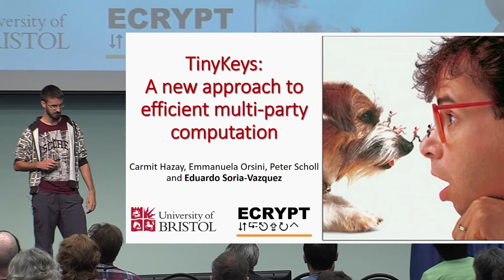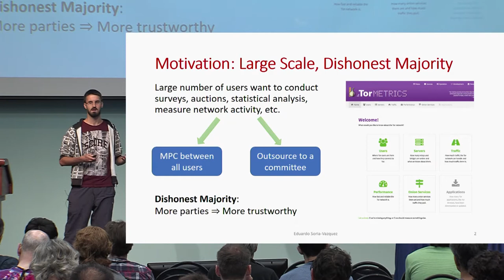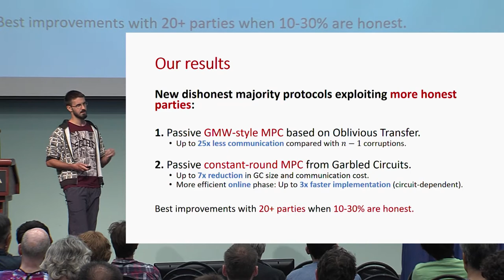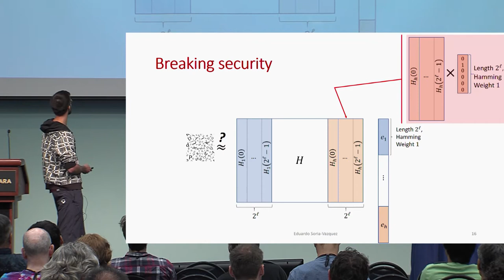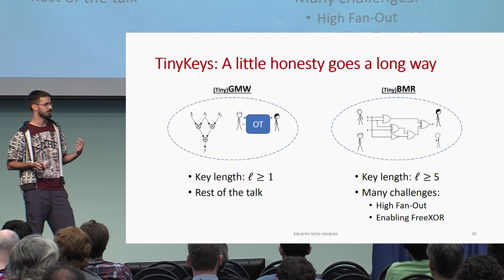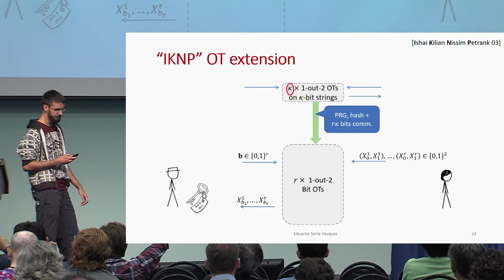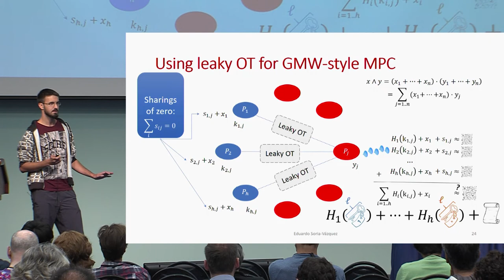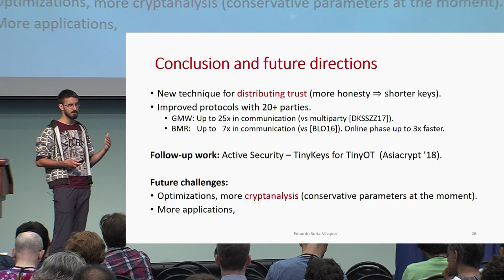TinyKeys A New Approach to Efficient Multi Party Computation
Paper by Carmit Hazay and Emmanuela Orsini and Peter Scholl and Eduardo Soria-Vazquez, presented at Crypto 2018.